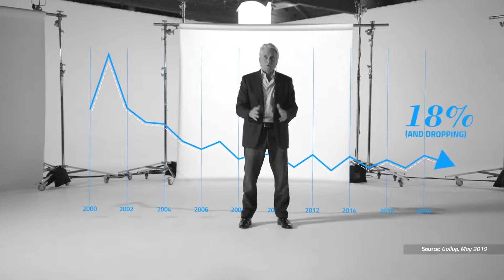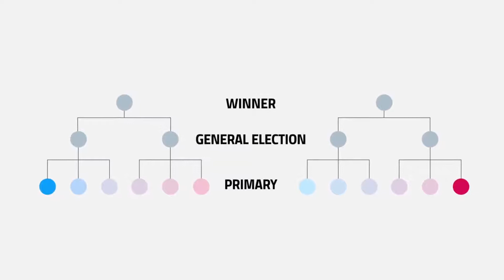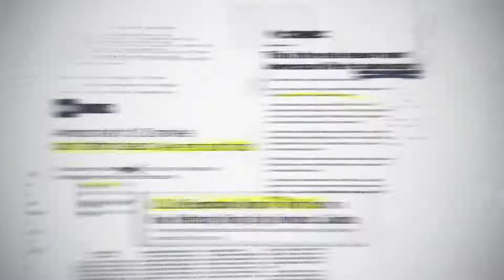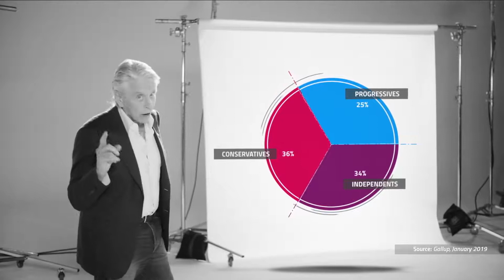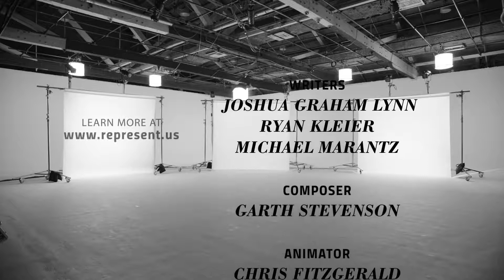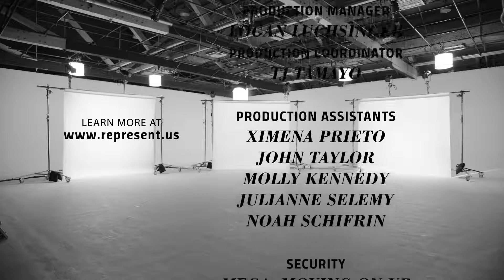Unbreaking America. Divided We Fall. We Must Crush Corrupted Political System.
Nearly every issue we face as a nation is caught in the grip of corruption - and what we can do to stop it.
The United States of America is an exceptional country founded on Judea-Christian values and traditions and that has become the home of millions of people from all over the world and let them be free - politically, economically, socially.
The United States has a capitalistic system that proved to be the best ever known economic and political system. Theocracy, Socialism, Communism - all these systems failed to provide freedoms and the right to pursue happiness and many of them caused millions of innocent deaths and destruction to their and other countries.
Because of its exceptional political and economic system the United States is the unquestionable world leader both in economics and politics supporting peace and democracy worldwide.
Let's make and keep America great!